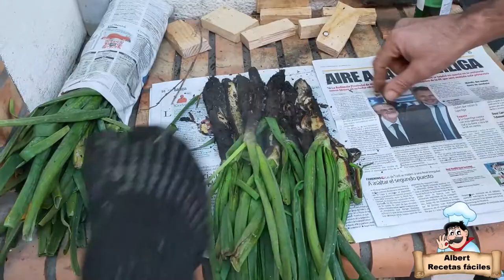Como hacer calçots (cebolleta tierna), facil, practico y riquisimo, plato tipico de Cataluña, España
Calçots a la barbacoa, calçots hechos al fuego, las cebolletas tiernas más ricas de Catalunya.
Disfruta de una calçotada a la parrilla.